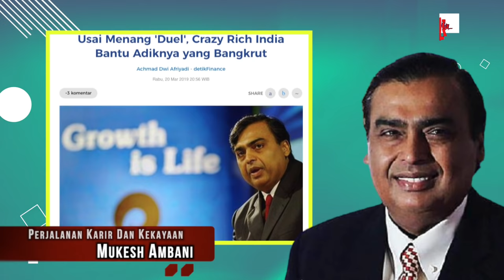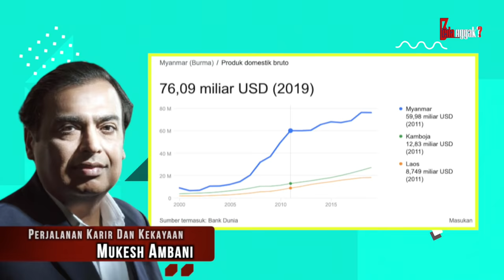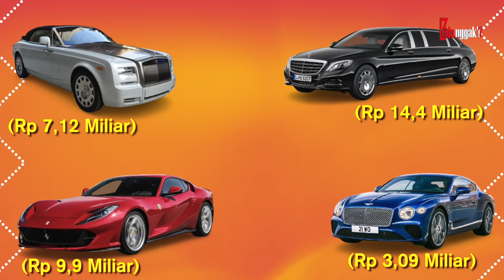Jadi Orang Terkaya No.1 di Benua Asia! Begini Gaya Hidup & Koleksi Kendaraan Termahal Mukesh Ambani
Nama Mukesh Ambani mungkin nggak setenar Jack Ma dan Ma Huateng. Namun siapa sangka, konglomerat asal India ini justru melampaui kekayaan dua orang super kaya di China itu. Mukesh Ambani mencatatkan namanya sebagai orang paling kaya di benua Asia. Wow!